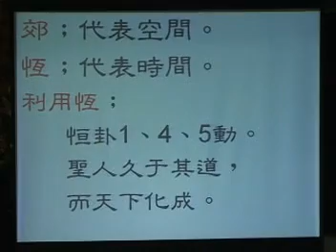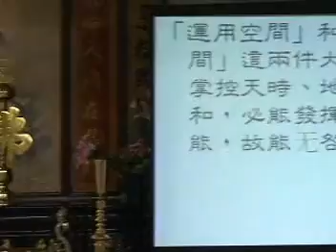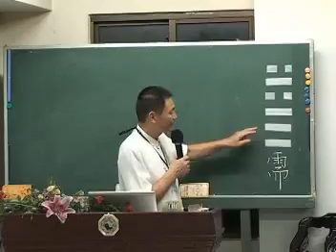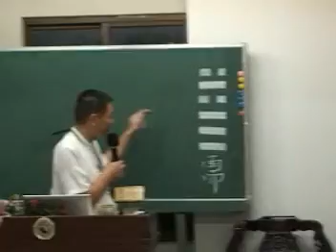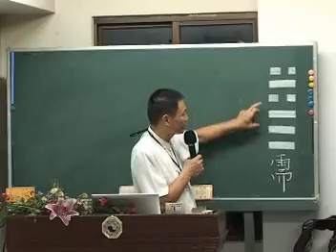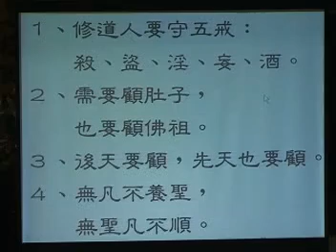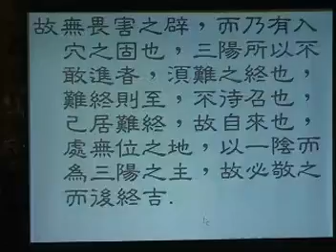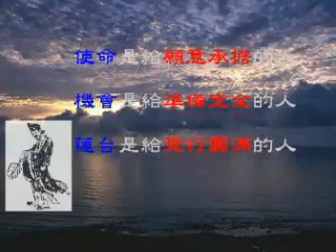易經心法經文班第18集需卦台語